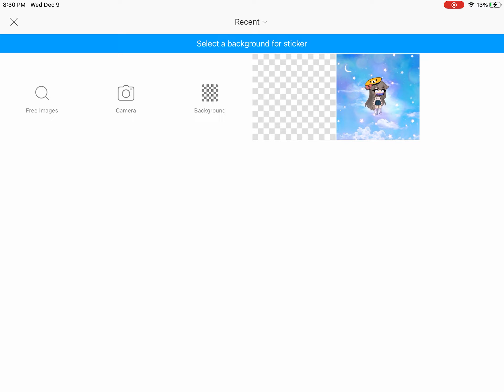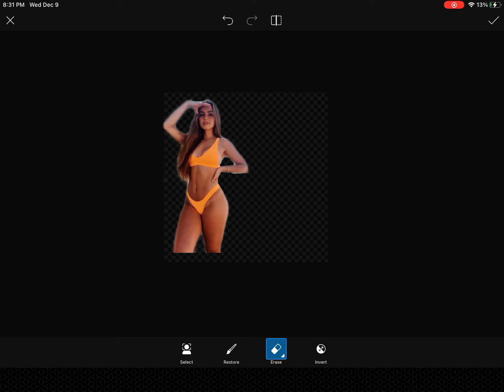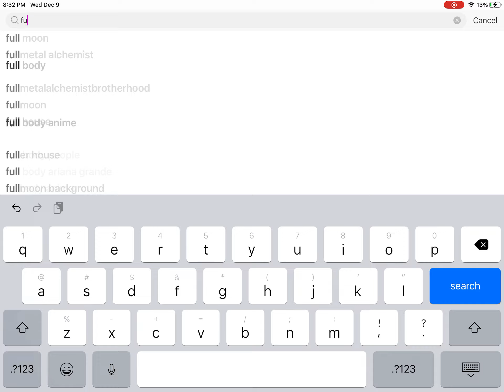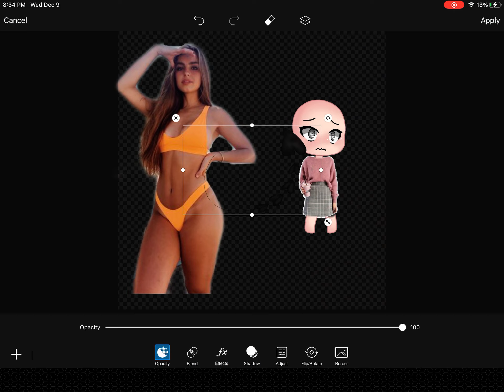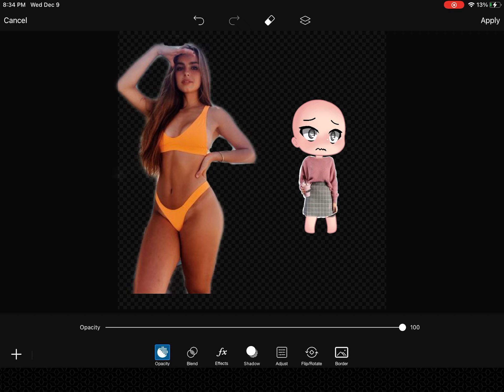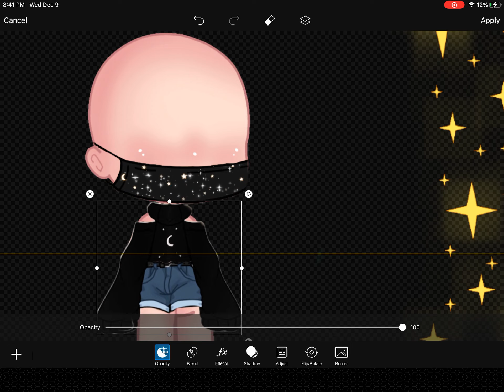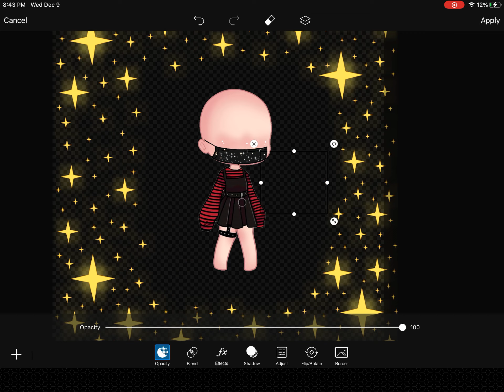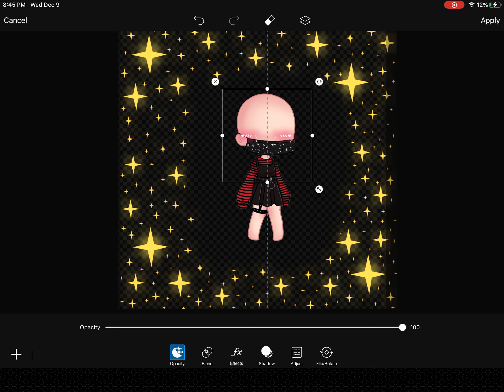December 9, 2020